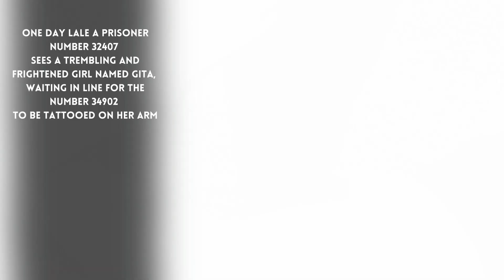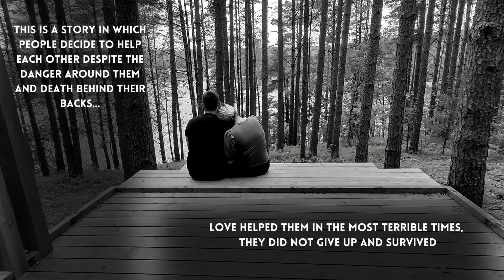Book trailer: The Tattooist of Auschwitz - Heather Morri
In April 1942, Lale Sokolov, a Slovakian Jew, is forcibly transported to the concentration camps at Auschwitz-Birkenau. When his captors discover that he speaks several languages, he is put to work as a Tätowierer (the German word for tattooist), tasked with permanently marking his fellow prisoners. One day Lale, prisoner 32407, comforts a trembling young woman waiting in line to have the number 34902 tattooed onto her arm. Her name is Gita and in that first encounter Lale vows to somehow survive the camp and marry her. So begins one of the most life-affirming, courageous, unforgettable and human stories of the Holocaust: the love story of the tattooist of Auschwitz.